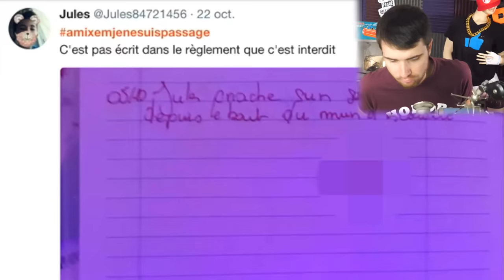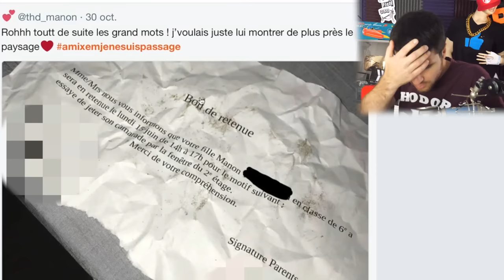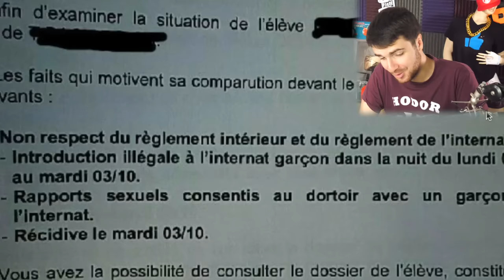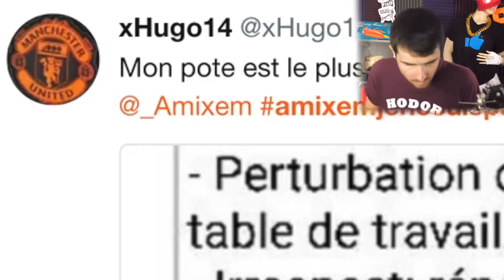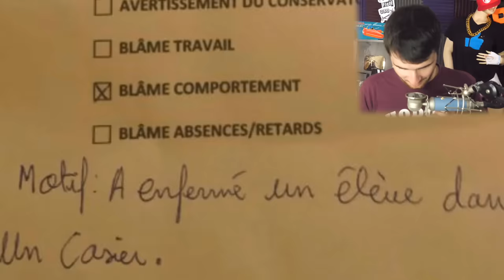VOS PIRES MOTS DANS LE CARNET ! #2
Vos piiiiiiires mots dans le carnet épisode 2 mdr trop marrant

Mes vidéos sont montées avec passion par Yann ou Chris, merci les gars ! :)